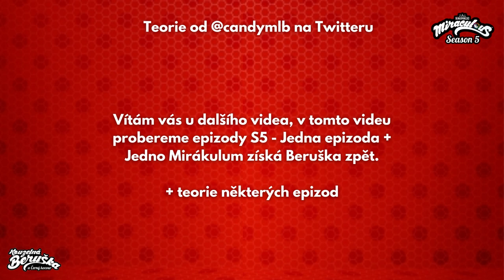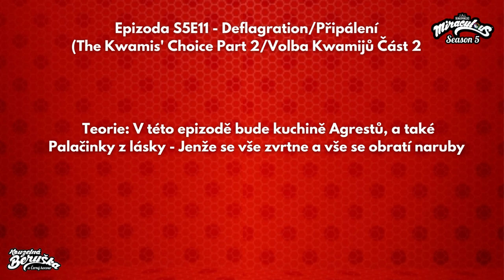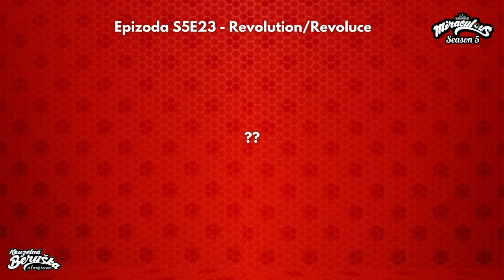Teorie 5 Série | Jedna Epizoda = Jedno Mirákulum?